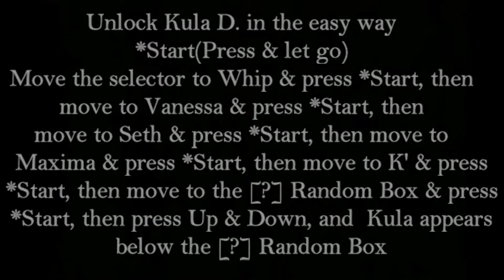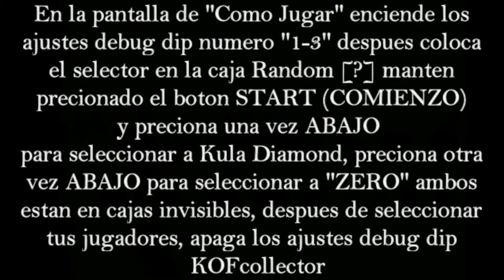KOFcollector - Unlock Kula Diamond & Zero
Twitter.com/KOFcollector

English - Spanish

Welcome back My Friends!! Well, here the video of "How To Unlock Kula Diamond & Zero" for "The King OF Fighters 2000"
Now, to Unlock Kula Diamond in the easy way: *Start(Press & Let Go)

under the [?] Random Box! That's the easy way to Unlock Kula Diamond in any KOF 2000 game!!

Now, to unlock Kula Diamond & Zero with the debug dip settings:

At "How To Play" screen, turn the dips number "1-3" then got to [?] Random Box, PRESS & HOLD the START button and press DOWN one time and you will be selecting
"Kula Diamond", keep holding the START button and press again DOWN and you will be selecting "ZERO" both characters are invisibles but this is how you can select both of them, after
select your characters, turn OFF the debug dip settings! Now enjoy the gamplay!!

Bienvenidos de regreso Mis Amigos!! Bueno, aqui el video de "Como Desbloquear a Kula Diamond y Zero" para "The King OF Fighters 2000" Ahora, para Desbloquear a Kula Diamond de forma sencilla: *Start(Presiona y Deja Ir)

Mueve el selector a Whip+*Start, depues mueve el selector a Vanessa+*Start, despues mueve el selector a Seth+*Start, despues mueve el selector a Maxima+*Start,
despues mueve el selector a K'+*Start, despues mueve el selector a [?] Caja de Ruleta+*Start y ahora presiona Arriba y Abajo y KulaD aparecera debajo de la [?] Caja de Ruleta!
Esa es la forma sencilla de Desbloquear a Kula Diamond en cualquier juego KOF 2000!!

Ahora, para Desbloquear a Kula Diamond y Zero con los ajustes debug dip:

En la pantalla de "Como Jugar" enciende los ajustes debug dip numero "1-3" despues ve a la [?] Caja de Ruleta, PRESIONA SIN SOLTAR el boton START(Comienzo) y presiona ABAJO
una vez para seleccionar a "Kula Diamond" sigue presionando el boton START(Comienzo) y presiona otra vez ABAJO y podras seleccionar a "ZERO" ambos son invisibles pero esta es la forma como puedes seleccionar a los dos, despues de seleccionar a tus jugadores, apaga los ajustes debug dip! Ahora disfruta del juego!!